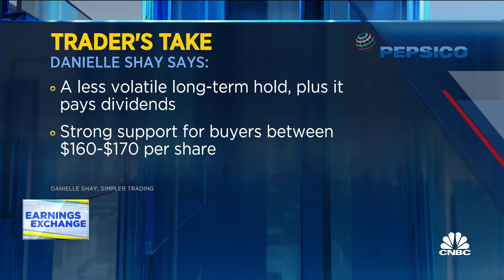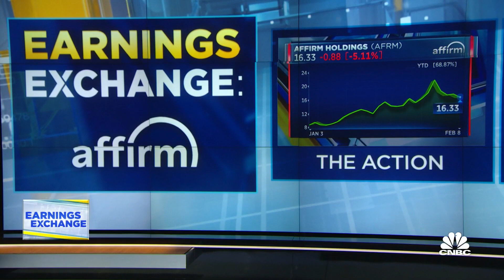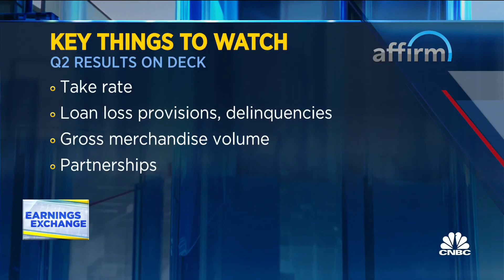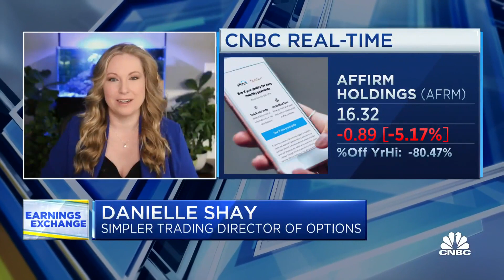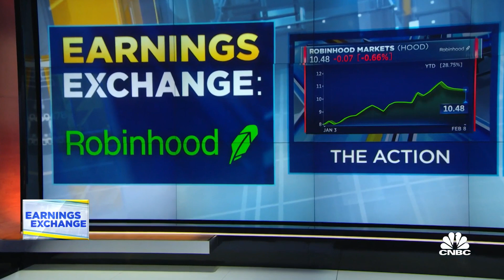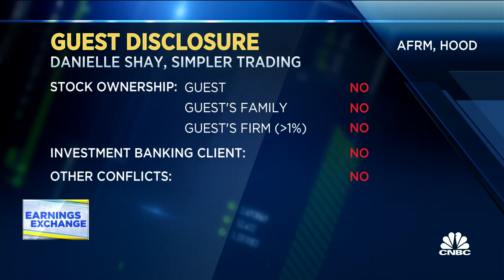Earnings Exchange: PEP, AFRM & HOOD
Danielle Shay, Simpler Trading, joins 'The Exchange' to discuss a few companies reporting this week including; PepsiCo, Affirm and Robinhood.